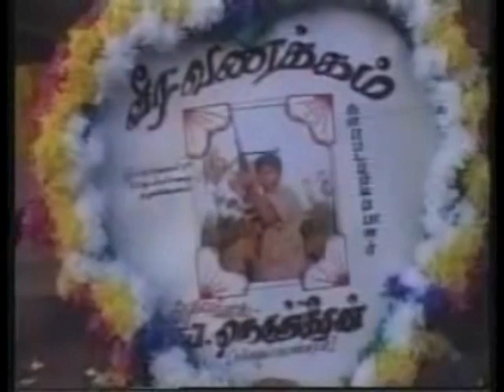vilutugal santhi sachchithananthan.1.mpg